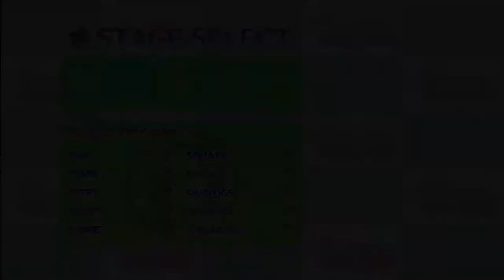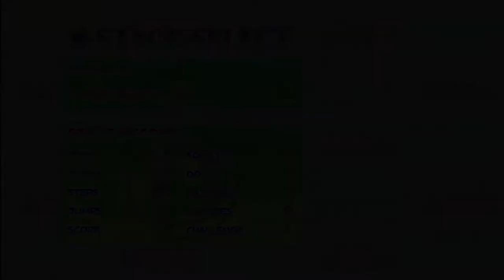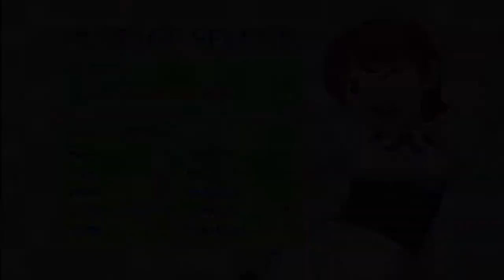+Maid-san's Caving Adventure_ Let's Play! - 001# ☚